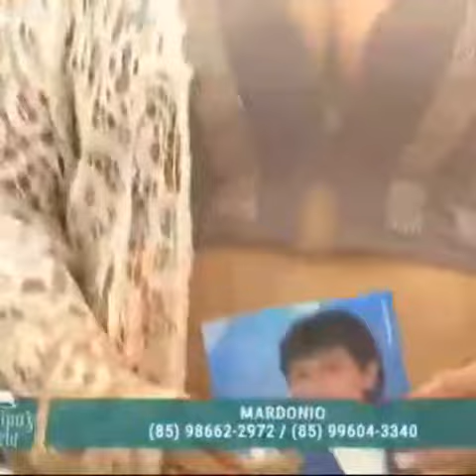Programa Silvino naigth.do dia 04.07.2019.TV.diario.